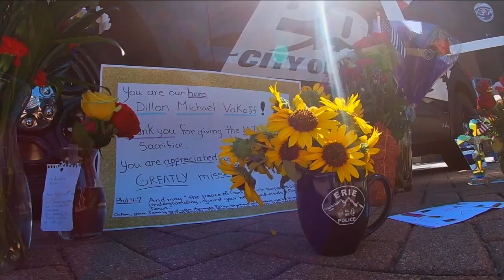Arvada water tower lit in blue to honor fallen officer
Arvada Police Officer Dillon Vakhoff was shot and killed Sunday morning while responding to a call for service. Early Monday morning, the Arvada water tower was lit in blue to honor his life.